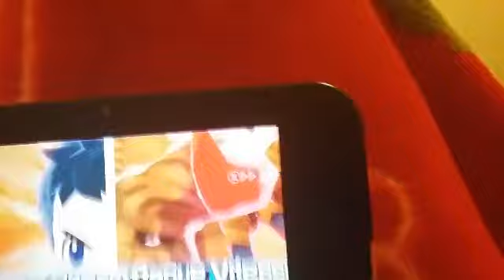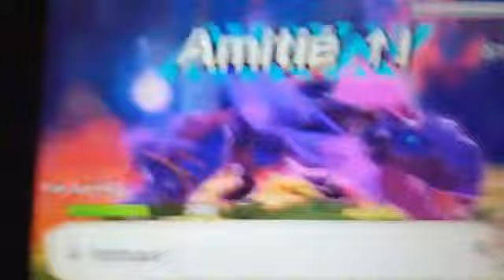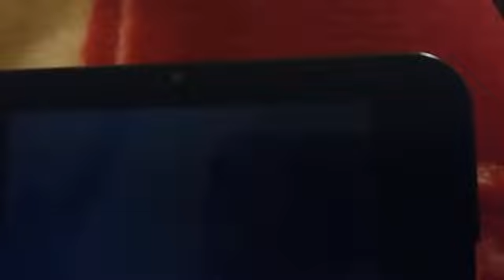Combat contre le Tigrex modifié et infecté (Monster Hunter Stories)